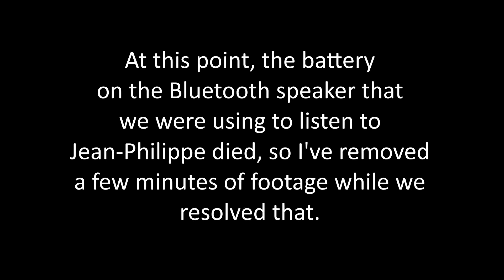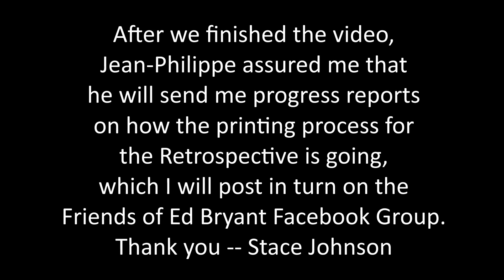Ed Bryant Memorial Panel 2023 -- MileHiCon 55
This is a video from MileHiCon 55 of the annual Ed Bryant Memorial Panel. In this video, Jean-Philippe Gervais, editor of the three-volume retrospective of Ed's work, talks about the state of the project, which should be completed within a few months!